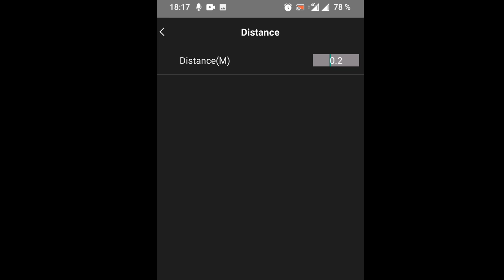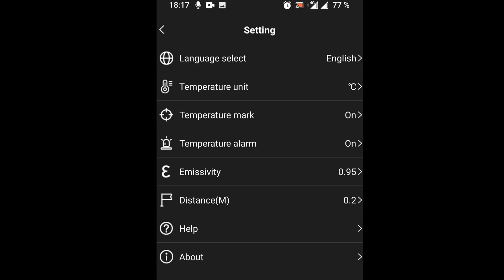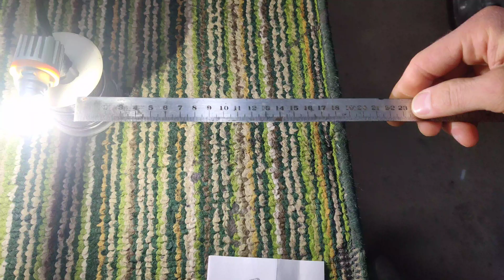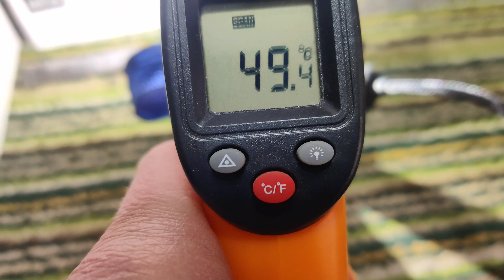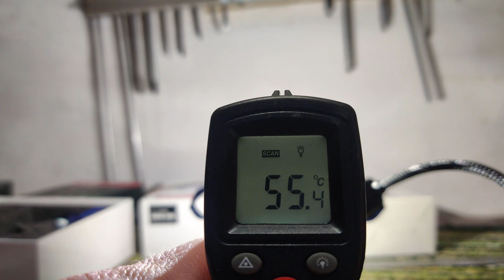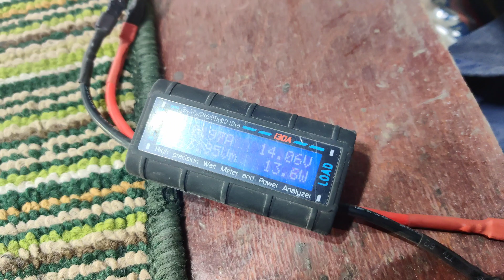Мобільний тепловізор для Android UNI-T UTi120mobile, виводимо обзори про LED лампи на новий рівень✌️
Мобільний тепловізор для тестів світлодіодних ламп?🤔 Чому би і ні!
Придбав собі не дуже дорогий UNI-T UTi120Mobile з роз'ємом Type-C.

Автосвітло у Дніпрі: тюнінг та ремонт фар, заміна лінз, полірування та обклеювання бронеплівкою. Лінзи, лампи, ксенон і т.д. купити-замовити можна тут: 🏠